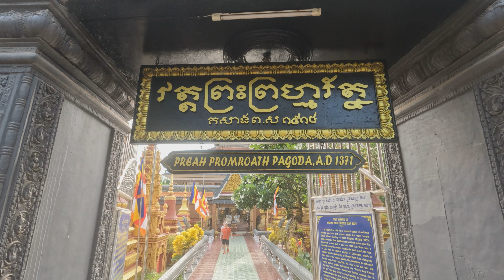Hidden Temple in Cambodia: A Must-Visit Gem!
Join me as I uncover a hidden temple in Cambodia, a must-visit gem that promises an unforgettable travel adventure! Prepare to be enchanted by the rich history and stunning architecture nestled in this ancient Cambodian treasure. Get ready to embark on a journey that delves deep into the heart of local culture and offers unique insights into the lives of those who once walked these sacred grounds.

Discover the joy of exploring this hidden gem, as we wander through its mystical halls and intricate carvings. Experience the magic of ancient traditions and marvel at the timeless beauty that has withstood the test of time. Don't miss out on this immersive cultural discovery that will leave you yearning for more.

Embrace the spirit of adventure and let me guide you through this enchanting destination, where every corner tells a story. Don't miss our other videos for even more incredible experiences!